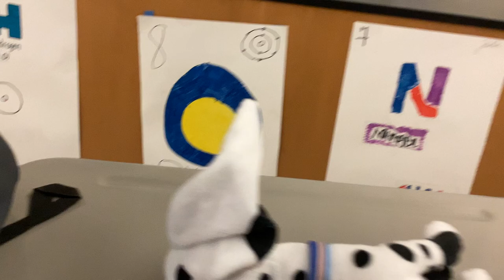I got the last stock of 101 Dalmatian Street plushies